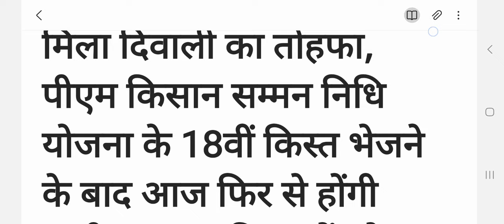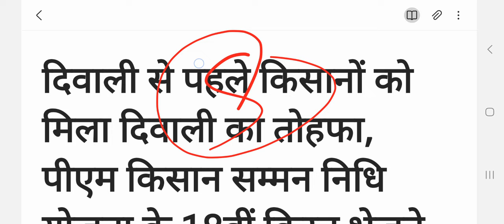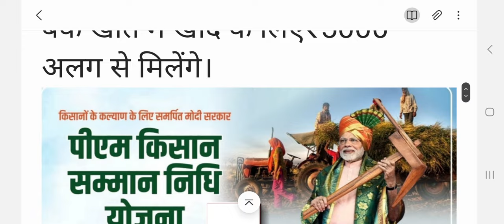पीएम किसान समान निधि 19वीं किस्त आएगी|pm Kisan Samman Nidhi Yojana 19kist installment अक्टूबर